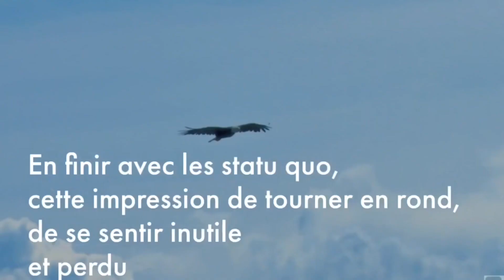Comment l’électricité de la SNEL peut transformer l’économie du Congo RDC et de l’Afrique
Vous est-il déjà arrivé de vous poser ces questions ?

Qui suis-je :
D’où je viens
Pourquoi suis-je sur la terre ?
Que puis-je faire
Ou je vais ? Quelle est ma destinée ?

C’est tout à fait normal de se poser ces types de questions un moment dans sa vie.
Cela arrive à tout le monde.

La Bible et l’aide du Saint-Esprit nous donne les réponses claires à ces questions existentielles.

En effet, Trouver sa mission de vie, c'est découvrir le but pour lequel on existe. C’est-à-dire la destinée ou  la raison d’être.

Si vous aussi, vous voulez découvrir votre appel, votre vocation, votre potentiel hors du commun ?
Gagner du temps, En finir avec les statu quo, cette impression de tourner en rond, de se sentir inutile et perdu ?

Veuillez cliquer sur le lien qui est en dessous de cette vidéo pour regarder gratuitement l’atelier qui vous est offert.

Ma motivation ?
J'aspire à ce que chaque personne accomplisse le but de son existence.
Par nos contenus, nous allons partager notre expérience, donner des enseignements. Ainsi, vous serez amenés à découvrir et accomplir votre destinée.